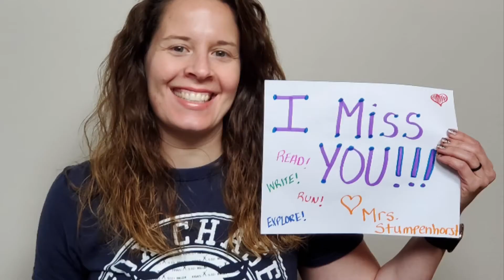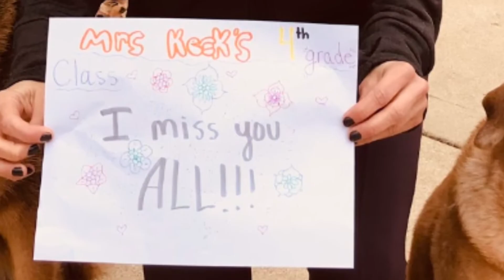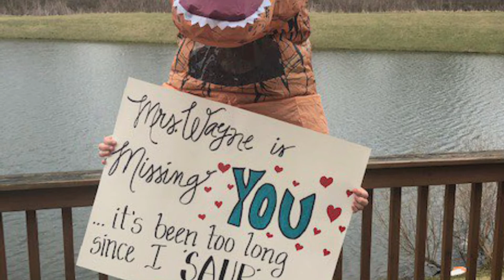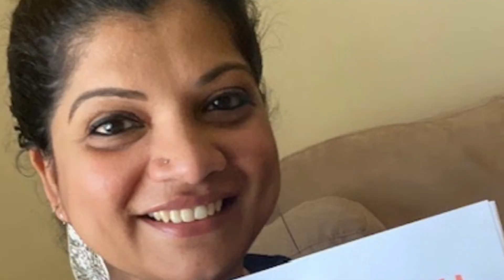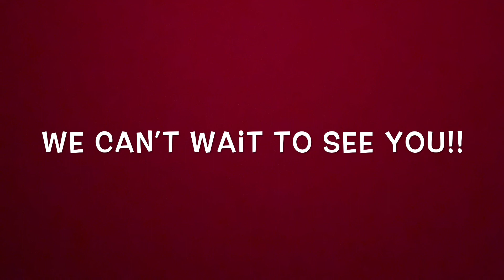Fox Chase Missing You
Fox Chase Elementary School Staff from CUSD308 in Oswego, IL send encouraging words to students during the 2020 pandemic.